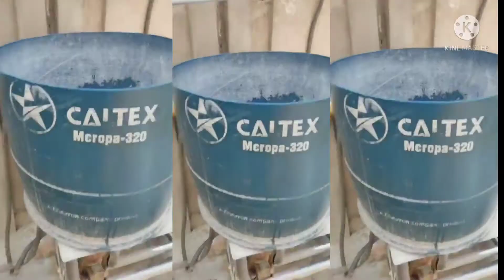New Electric washing machine#2021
Ye Machine Factory Main worker's K kapry wash Krny k liye bnae gi hai
BHT Achi performance Hai Machine ki